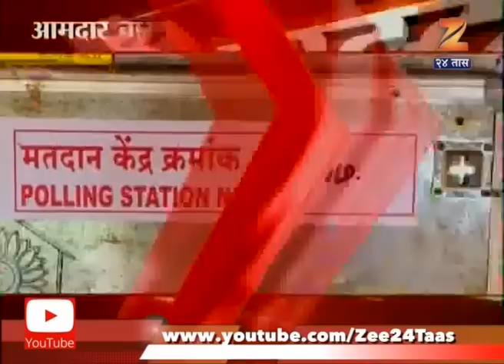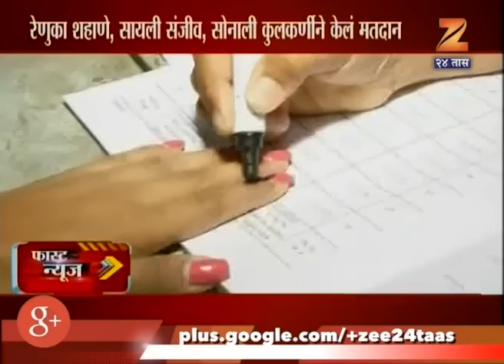Fast News | 21st Feb 2017